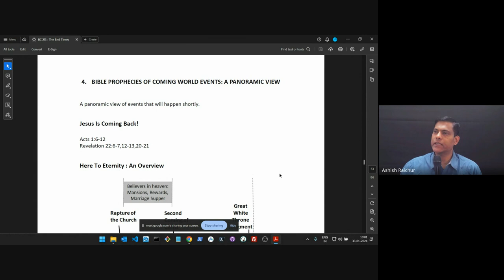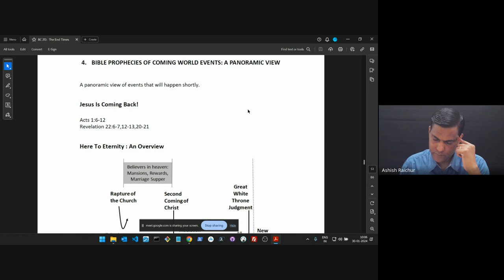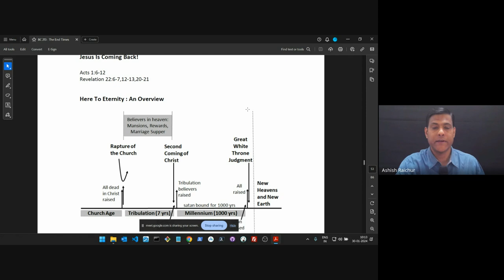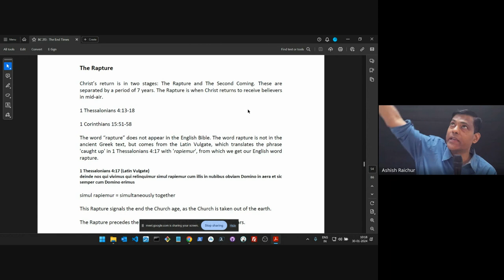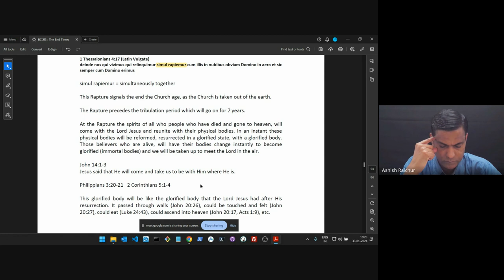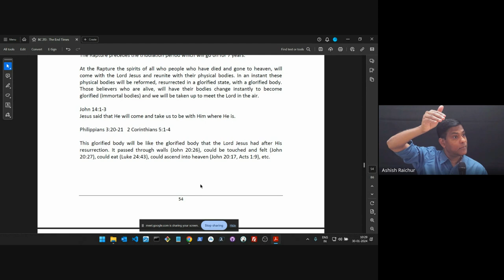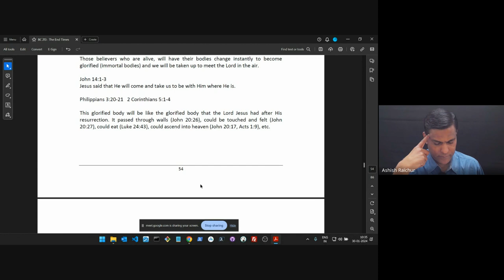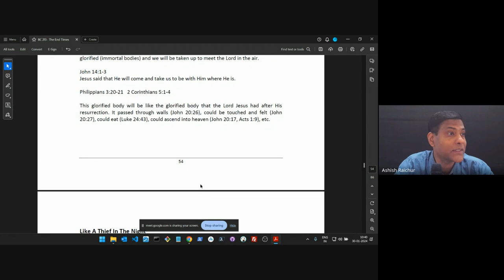The End Times (Eschatology) | Lecture 7: BC213-TET-20240130